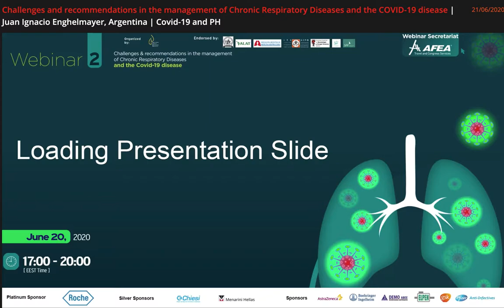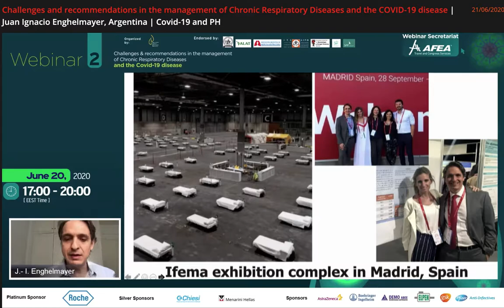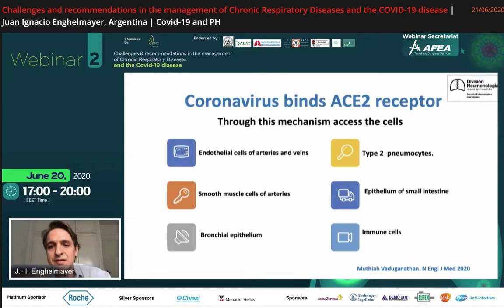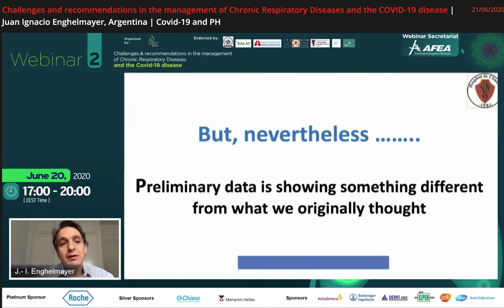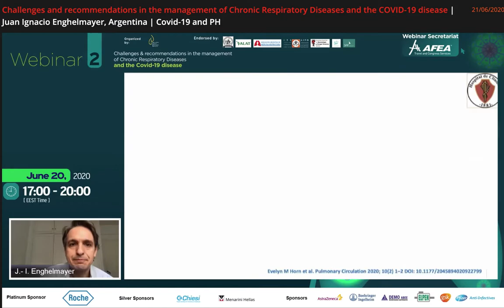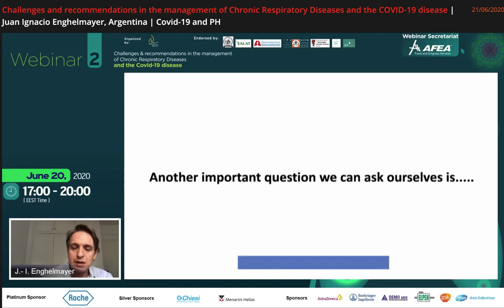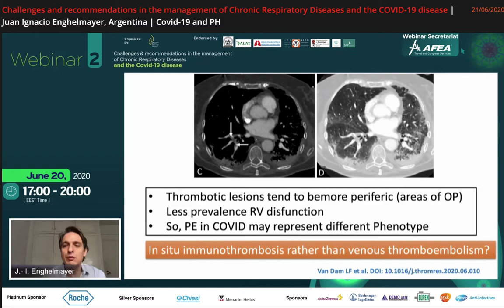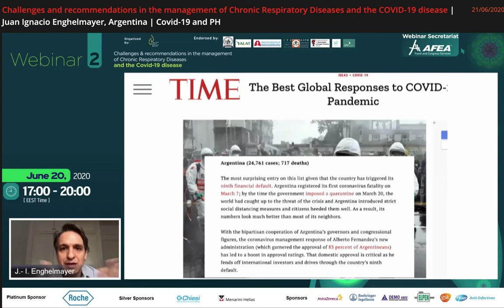COVID-19 en pacientes con Hipertensión pulmonar. Dr Enghelmayer.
Webinar de la Hellenic Chest Diseases Society. 20 de Junio de 2020